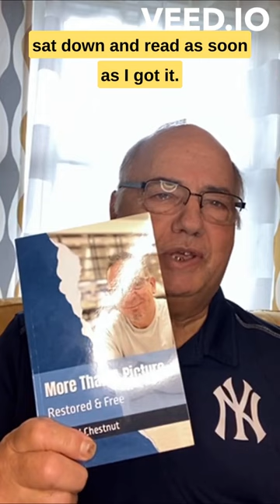More Than A Picture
Author Michael Chestnut wrote this book for those who are broken and hurt. You may have felt thrown away at times or as if you have no meaning in life and are without love. Then this book is for you! God has a plan for us; no one is without hope or love. Don't let the enemy of your soul define your identity. We are not the sum of our worst moments in life; we do not have to be victims of what has crushed us.

Michael shares stories of his own life and journey to restoration and freedom. Even amid struggles and addictions, Christ wants us to know and feel his love. Christ is our only solution and answers to what terrorizes our souls. Restoration and freedom are within your reach but not on your own or without the Hope of our Savior.